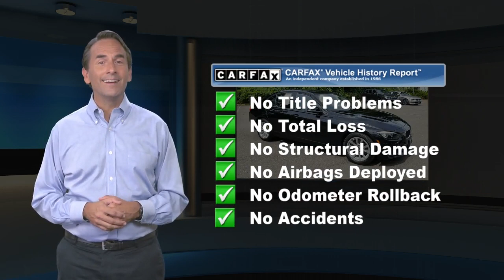Used 2017 BMW 3 Series 320i xDrive, Freehold, NJ BFR5491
CARFAX 1-Owner, Clean, LOW MILES - 7,933! EPA 34 MPG Hwy/23 MPG City!, PRICED TO MOVE $2,700 below Kelley Blue Book! Heated Seats, Moonroof, Rear Air, iPod/MP3 Input, Dual Zone A/C, Keyless Start, CD Player, All Wheel Drive SEE MORE!KEY FEATURES INCLUDERear Air, Turbocharged, iPod/MP3 Input, CD Player, Keyless Start, Dual Zone A/C. MP3 Player, All Wheel Drive, Onboard Communications System, Aluminum Wheels, Keyless Entry.OPTION PACKAGESMOONROOF, DRIVER ASSISTANCE PACKAGE Rear View Camera, Park Distance Control, HEATED FRONT SEATS, FINELINE ANTHRACITE WOOD TRIM Pearl Gloss chrome highlight. BMW 320i xDrive with Jet Black exterior and Black interior features a 4 Cylinder Engine with 180 HP at 5000 RPM*.AFFORDABLEThis 320i xDrive is priced $2,700 below Kelley Blue Book.PURCHASE WITH CONFIDENCECARFAX 1-OwnerMORE ABOUT USWe go above and beyond to earn your business each time you visit. In short, you're going to enjoy your experience here. From knowledgeable sales people to factory-trained technicians, our team works together to ensure you get the solution that fits your needs and your lifestyle. BMW of Freehold is conveniently located on Highway 9 in Freehold, New Jersey. We welcome you to visit our dealership.Pricing analysis performed on 7/29/2020. Horsepower calculations based on trim engine configuration. Fuel economy calculations based on original manufacturer data for trim engine configuration. Please confirm the accuracy of the included equipment by calling us prior to purchase.Some of our used vehicles may be subject to unrepaired safety recalls. Check for a vehicle's unrepaired recalls by VIN at http//vinrcl.safercar.gov/vin/ONE OWNER, ALL WHEEL DRIVE, LEATHER, HEATED FRONT SEATS, BLUETOOTH, MOONROOF, MP3 Player, KEYLESS ENTRY, 34 MPG Highway, TURBOCHARGED, ALLOY WHEELS.Some of our used vehicles may be subject to unrepaired safety recalls. Check for a vehicle's unrepaired recalls by VIN

[RLVID:5849:024e4a4fa5fd64e4:fad1f944073e350f:1]